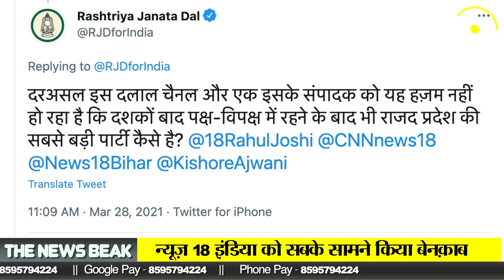News 18 Bihar के रिपोर्टर पर अचानक इतना क्यों भड़क गए Tejashwi Yadav ? इतना गुस्सा किस बात पर आया?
Video Courtesy - @RJDforIndia